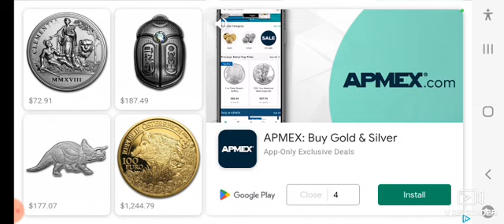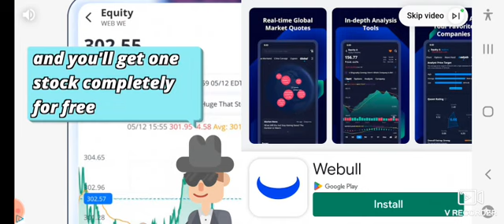GamePlay @SonictheHedgehog1 w/ Sonic